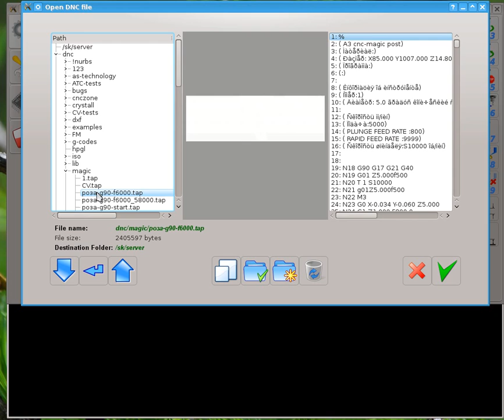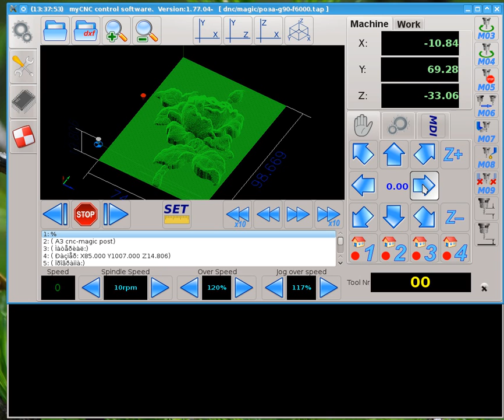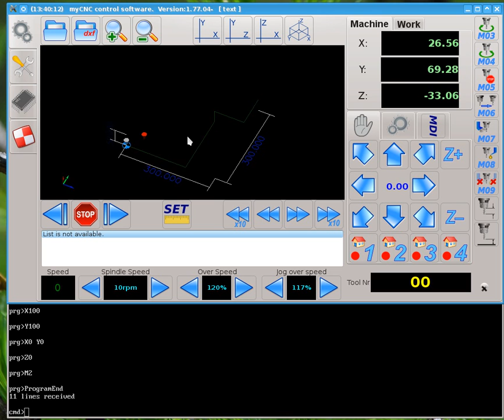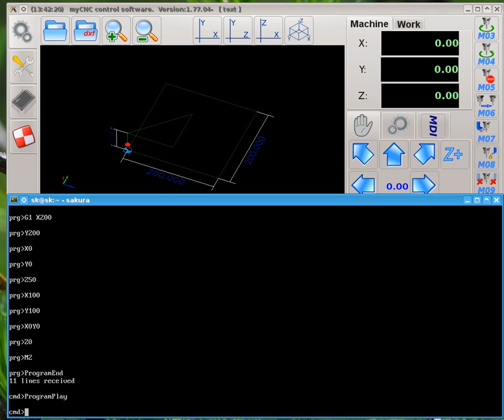myCNC-server-demo-01.ogv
myCNC server provides API to myCNC controller for third-party software through TCP sockets. On the demo is shown example of connection to myCNC with telnet utility.